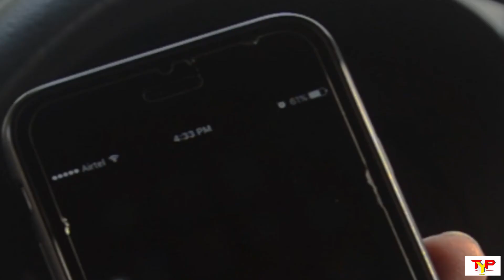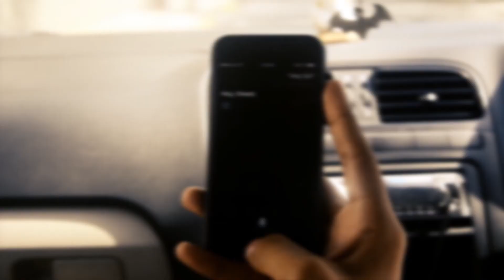If Siri was a Guy | The Young Poppycocks | TYP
What if siri was a guy?
What if siri acted like your best mate who could help you kill stress.
What if siri accompanied you while you curse your Ex Girlfriend.
What if siri got offended, for you not being a MESSI fan.

Cast: Abhrojit Bhattacharya
written by: Siddharth Kumar
Voice Over(siri): Vineet Solanki
Edited by: Vineet Kumar
D.O.P: Siddharth Kumar

TYP